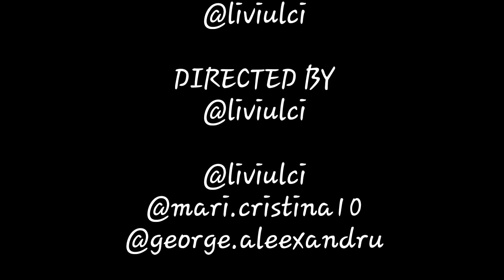Nu pot să cred ce am primit pentru 100 subscribers??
Vă mulțumes  enorm pentru aceasta suma de abonați. Pentru multi 100 de abonati nu inseamna nimic, pentru mine da. Am muncit mai bine de u n an pentru a ajunge la aceasta suma .  De acum muncesc pentru 200 de abonati

TikTok Maria: mariacristia10

Ne vedem la urmatorul episod